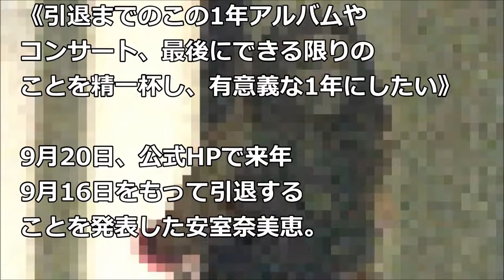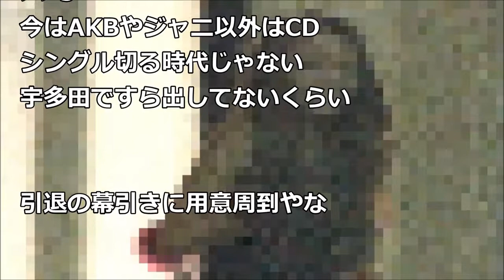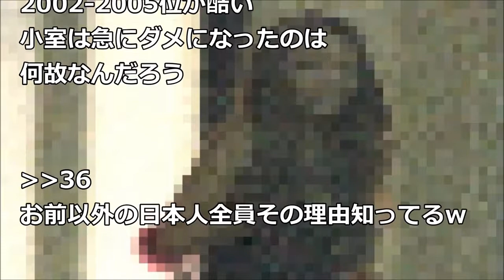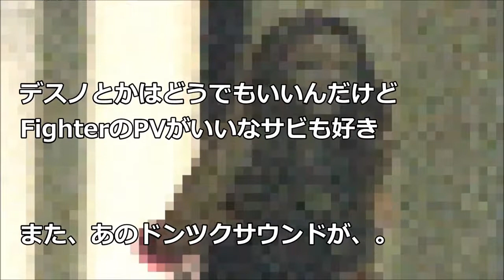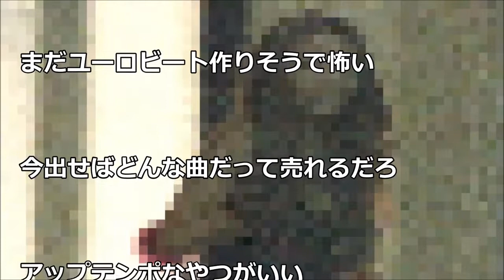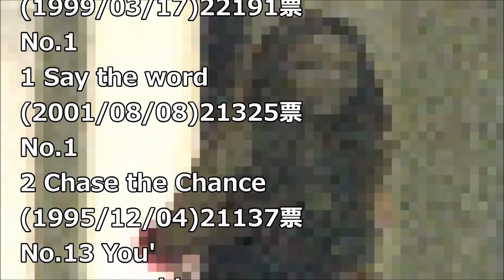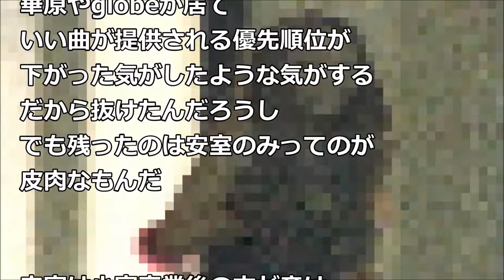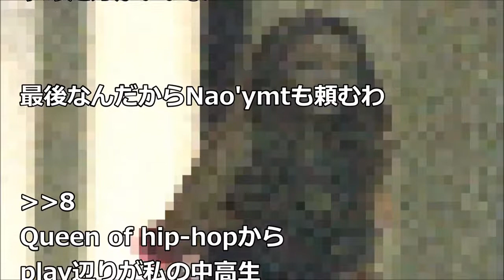神田沙也加の夫 村田充が活動休止「次なる夢への準備期間」